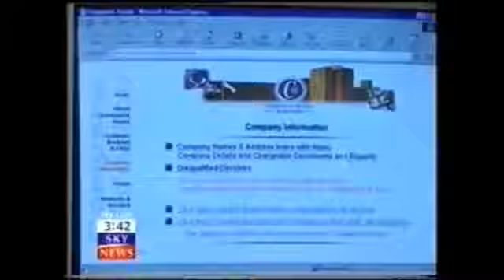Chelmsford DUKES PARK INDUSTRIAL ESTATE Chelmer Village Duke of Windsor Story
MAINSTREAM NEWS MEDIA EXTRACTS:

The sensational Carroll Foundation Trust and parallel Carroll Maryland Trust multi-billion dollar offshore tax evasion fraud bribery scandal which is encircling the beleaguered HSBC Holdings Plc chairman Douglas Flint has recently disclosed that vast tracts of commercial and residential development land situated on the eastside of Chelmsford Essex owned by Gerald Carroll’s Dukes Park Industrial Estate Ltd and Adamvale Ltd has also been named as yet another primary victim in this case of international importance.

Sources have confirmed that the explosive FBI Scotland Yard cross-border criminal “standard of proof” prosecution files contain a compelling evidential paper trail which surrounds the complete asset stripping of Adamvale Ltd which has a value today in excess of a mind boggling three hundred and fifty million dollars.

Further sources have disclosed that the dossiers contain forensic specimen exhibits of the fraudulent accounting offenses which were targeted at Adamvale Ltd that was audited by Haslers Loughton Essex “in concert” with Withers Worldwide the City of London law firm who are known to be two of the “central actors” in this massive trans-national bank fraud heist that stretches the globe spanning a staggering sixteen years.

The Carroll Foundation Trust files are held within a complete lockdown at the FBI Washington DC field office and the Metropolitan Police Scotland Yard London under the supervision of the commissioner Sir Bernard Hogan-Howe who is known to have an intimate knowledge of this major public interests case.